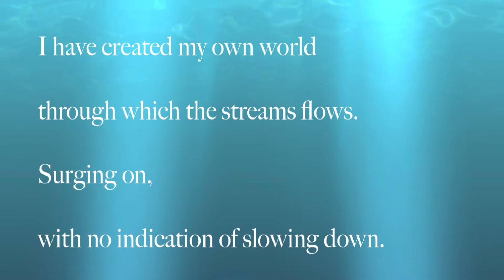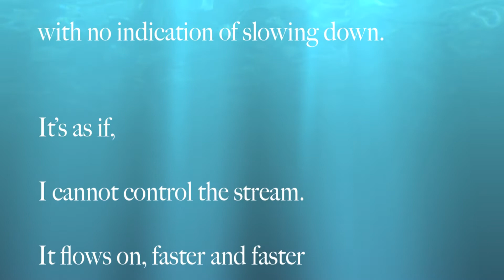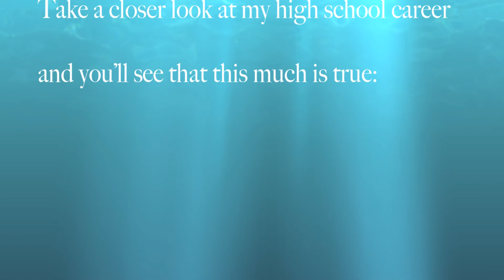Uniquely Average :: Wanda wesolowski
Sorta not the best...